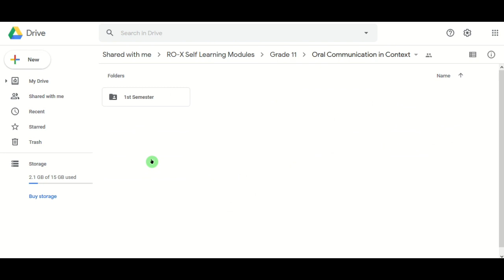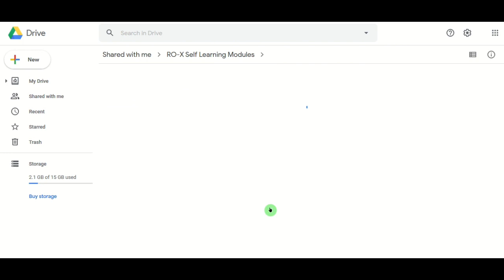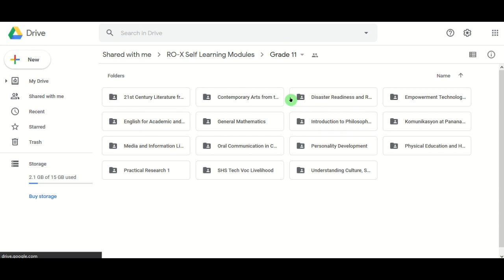Grade 11 (All Subjects) Prescribed Self-Learning Modules - ADM Modules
In this video, I will share to you the Prescribed Self-Learning Modules (Alternative Delivery Mode) in Grade 11 all subjects.

STEP 3: Share my video tutorials to your facebook. Para sa bata, para sa bayan, para sa kinabukasan. God bless.

Second Quarter ADM Modules (Kinder to SHS All Subject)

IMPORTANT
1. This is for the sole purpose of education; not a sponsored video.
2. This video is not associated with any company or products mentioned on the video.